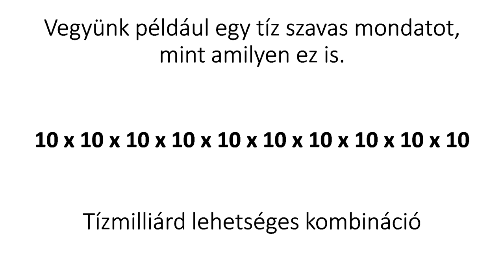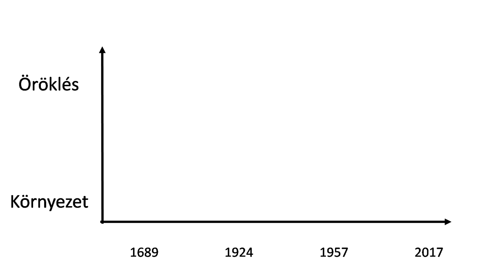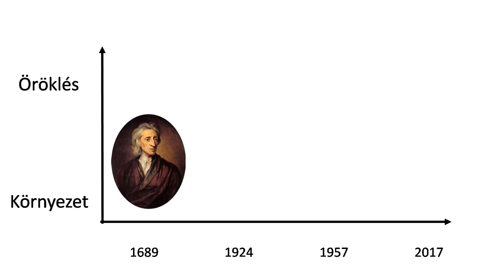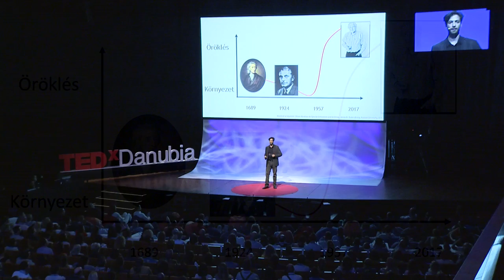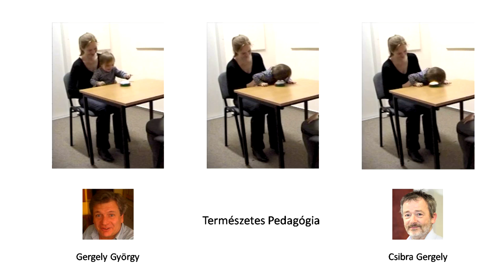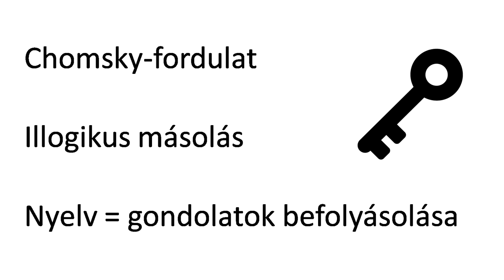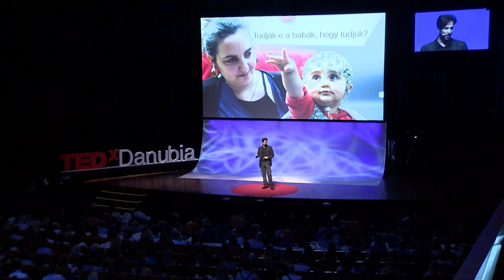A gondolatainkat befolyásoló nyelvészet | Bálint Forgács | TEDxDanubia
Vajon mi járhat egy beszélni nem tudó baba fejében? Hogyan észlelnek ők dolgokat? Mire figyelnek a körülöttük zajló világból? Tízmilliárd lehetséges kombináció merül fel, miközben nyelvet tanulunk – hogyan tudják a gyerekek az anyanyelvüket nagyjából 3 év alatt elsajátítani?
Forgács Bálint több mint 10 éve foglalkozik kognitív tudománnyal, vagyis az elme és az agy működésével, megismerésével és megismerhetőségével.
A Közép-európai Egyetem Babakutató Laborjában pszichológusok és társ- szakemberek 6-12 hónapos babákon végzett vizsgálatai során megfigyelt finomságokról és rejtett jelentésekről mesél, bemutatva a terület jelentős eredményeket elért szakembereit,  mint például Noam Chomskyt, aki egy teljesen új paradigma alapjait vettette meg a nemzetközi nyelvtudományban.

Forgács Bálint Kognitív tudós, babakutató tanulmányait az ELTE-n és a BME-n folytatotta, ösztöndíjasként kutatott Berlinben, San Diegóban és Párizsban is, és dolgozott a CEU-n. Doktoriját a jobb agyféltekének a metaforikus kifejezések megértésében játszott szerepéről, és a kognitív tudomány tudományos metaforáiról írta. Kísérleteket tervez és futtat, elemzéseinek eredményeit rangos magyar és nemzetközi szaklapok publikálták. Jelenleg az ELTE Babalaborjában dolgozik.